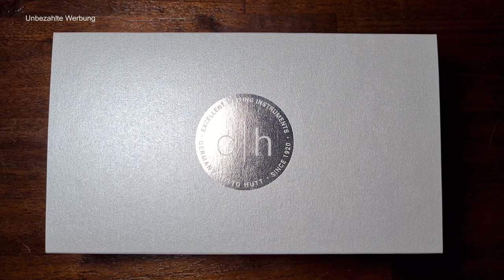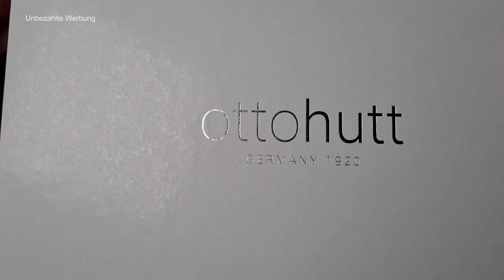Otto Hutt design 07 - Review Deutsch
mit "made in germany" beweist mir Otto Hutt mit ihrem design 07 mal wieder, dass sie es drauf haben, schöne und gute Schreibgeräte zu machen.
Mein Zuschauer "Clemens" hat mir seinen design 07 freundlicherweise zum testen und reviewen zur Verfügung gestellt: Vielen Dank dafür!